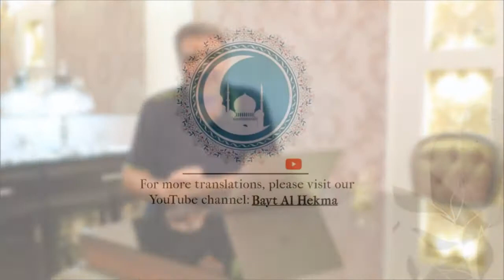ایک منٹ میں سچ. قرآن میں تانبا. ڈاکٹر الکهیل